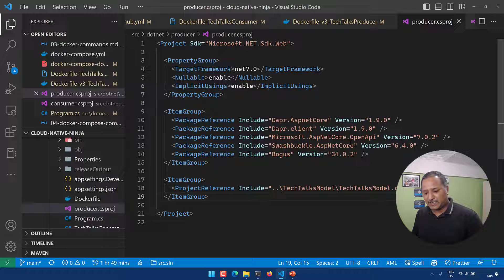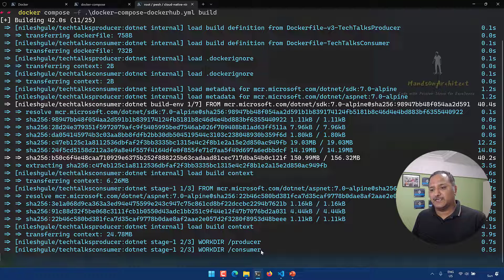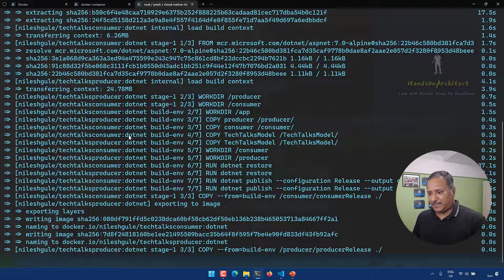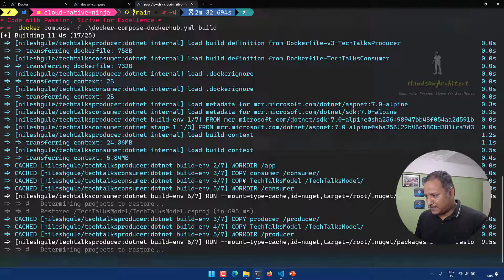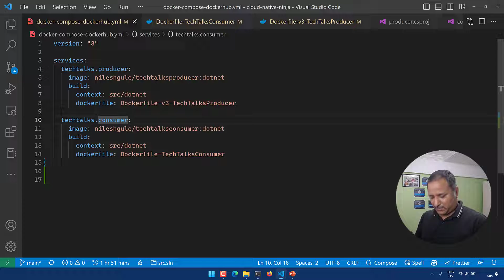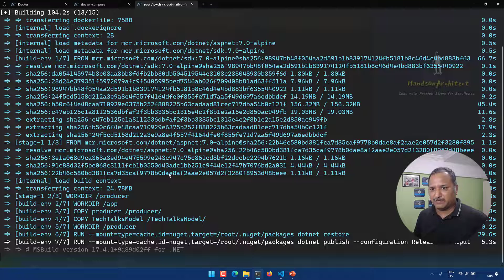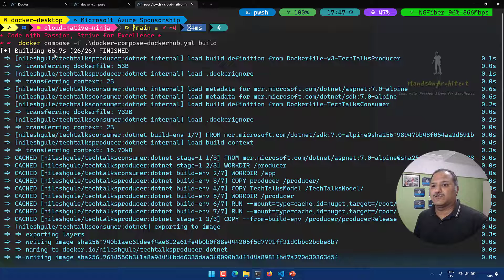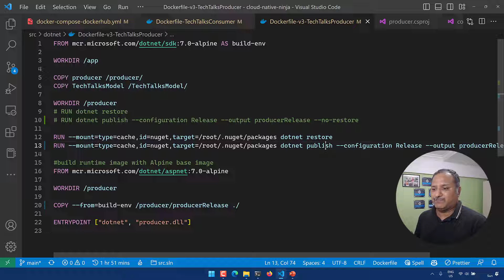Supercharge Docker builds using Cache Mount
In this video, we'll show you how to supercharge your Docker builds by using cache mount. Docker build can be a slow process, especially when building complex images with a lot of external dependencies. But by utilizing cache mount, you can significantly reduce the build time and improve your development workflow. We'll cover the basics of cache mount and demonstrate how to set it up in your Dockerfile. Whether you're a seasoned Docker user or just getting started, this video will help you get the most out of your Docker builds.

▬▬▬▬▬▬ ⏱ Chapters⏱ ▬▬▬▬▬▬

00:00 - Introduction
02:00 - Build container images
10:00 - summary